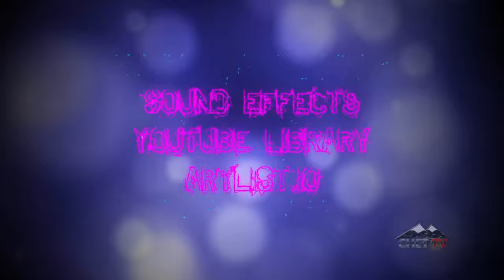Media Minute Roundtable: Episode 1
Welcome to Media Minute with a twist! Media Minute Roundtable featuring Michael Forward as the host! In this episode, Mike talks with producers Christopher Raczkowski and Rachel Edge about recent movie releases over the Christmas Break, Cyberpunk 2077 releasing an apology and whether Tom & Jerry getting a live action movie is a good idea or not.